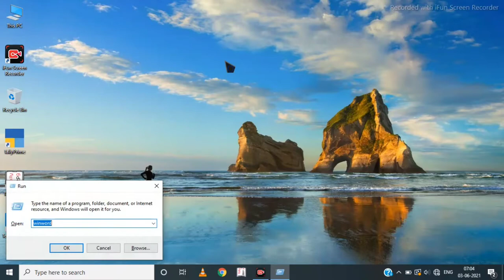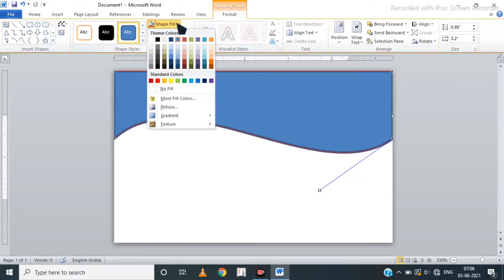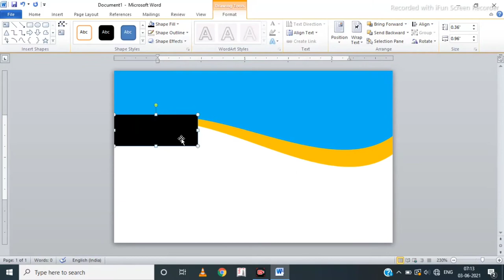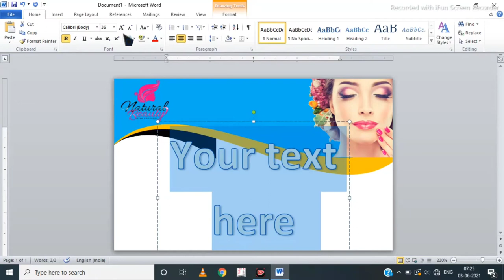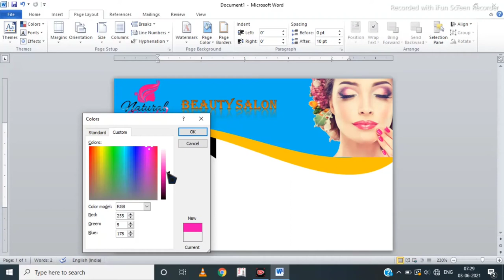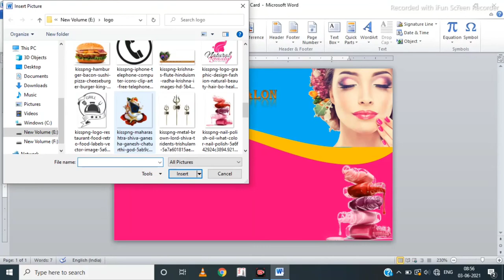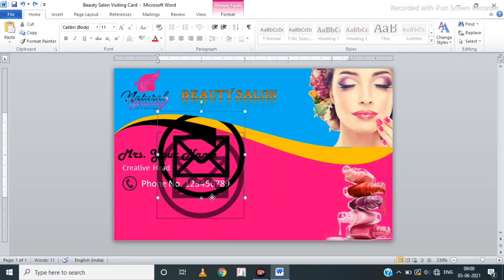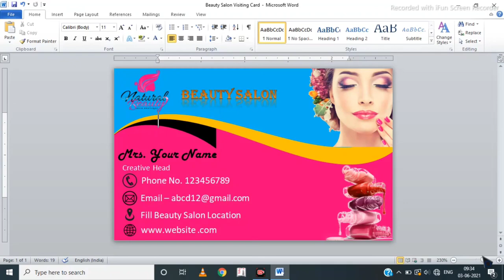Beauty Parlor and Beauty Salon Business Card Design in MS Word || Visiting Card Design in MS Word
Beauty Parlour and Beauty Salon Business Card Design in MS Word || Visiting Card Design in MS Word

Hello Guys! Welcome Back To Another Video of MS Word Business Card.
So, Today in this Video I Am Going to Create Beauty Parlour Business Card Design Using MS Word Computer Application.